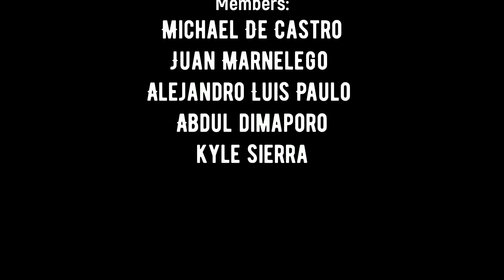K-12 AP Presentation